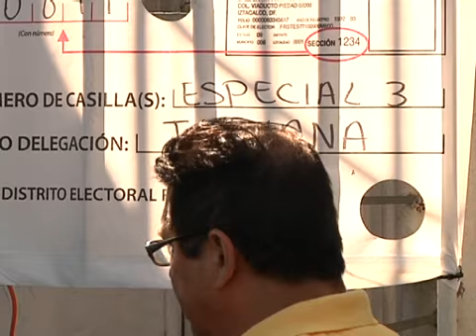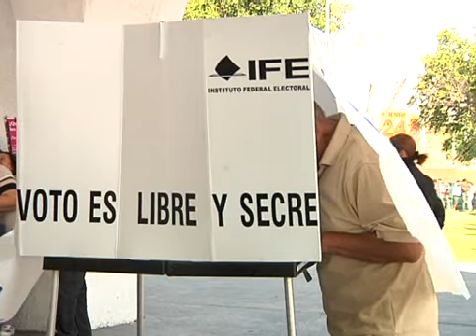Votan en Tijuana cientos de mexicanos residentes del Estado de California